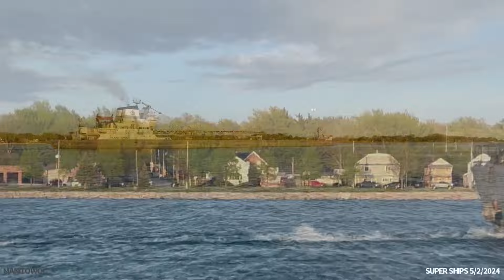Lower Lakes Freighter Manitowoc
Manitowoc
IMO#: 7366398
Vessel Type: Self-Unloader
Year Built: 1973
Engine Type: Diesel
Maximum Capacity: 19,650 Tons
Length: 630'00"
Width: 68'00"
Depth: 36'11"
Previous Names: Paul Thayer, Earl W. Oglebay, Earl W.